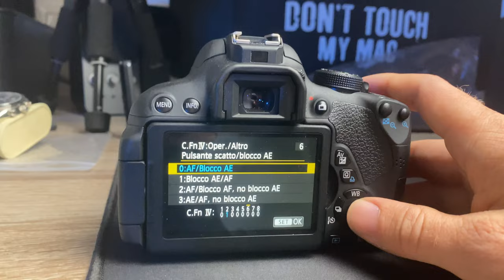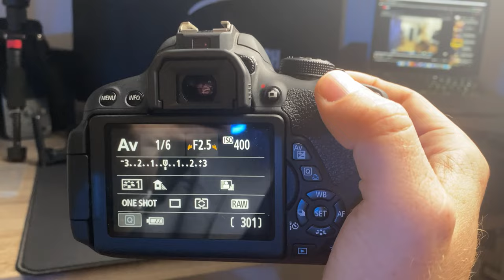Cosa Posso Fare con Questo BOTTONE? Trucco da Pro: Come Usare il Back Focus | NON PERDERE L'ATTIMO!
Vuoi MIGLIORARE l'AUTOFOCUS della tua macchina? Ecco cosa fa questo bottone: cambia per sempre il modo di mettere a fuoco le immagini!

Sfrutta al Massimo il Back Focus: Il Trucco da Pro per Fotografi 📸🎯
Se ti stai chiedendo cosa puoi fare con quel misterioso bottone sul retro della tua fotocamera, allora sei nel posto giusto! Con il back focus, puoi portare le tue capacità fotografiche a un livello superiore e catturare ogni momento senza perdere un colpo.

Massima Efficienza con il Back Focus 🚀
Il back focus è una funzione essenziale che ti consente di gestire l'autofocus in modo rapido ed efficace. Con un semplice tocco di questo bottone, puoi concentrarti rapidamente sul soggetto desiderato e scattare in un istante, senza perdere tempo prezioso a ricalcolare l'autofocus ogni volta.

Non Perdere l'Attimo: Cattura il Momento Decisivo ⏰
Nella fotografia, c'è un concetto fondamentale chiamato "momento decisivo", in cui devi essere pronto a cogliere l'istante perfetto. Con il back focus, sarai sempre pronto a scattare nel momento giusto, senza doverti preoccupare di perdere l'opportunità perfetta.

Un Autentico Trucco da Pro per Migliorare le Tue Foto 🌟
Il back focus è il segreto nascosto che molti fotografi professionisti usano per ottenere scatti perfetti in ogni situazione. Non importa se stai fotografando eventi sportivi, ritratti o paesaggi mozzafiato, questa funzione ti aiuterà a catturare immagini nitide e ben focalizzate in ogni scatto.

L'Essenza del Back Focus: Una Spiegazione Chiara e Concisa 📚
Se hai sempre desiderato capire appieno il potenziale del back focus, sei nel posto giusto! Questo video ti guiderà attraverso una spiegazione dettagliata di come utilizzare questa funzione in modo efficace e come migliorare drasticamente la qualità delle tue foto.

Cosa posso fare con questo bottone? Una volta scoperto, non potrai farne a meno. Canon 700D consente il back focus, un trucco da pro per fotografi d'azione che ti permette di non perdere un colpo e non perdere l'attimo nel momento decisivo. Impara come fare foto in modo efficace, fare foto velocemente con un autofocus performante.
Tutti sappiamo come usare l'autofocus, ma non tutti come usare back focus! Ma questo back focus a cosa serve? In questo video lo abbiamo spiegato! Un autofocusperfetto migliora le tue foto, ecco come fare foto belle con una macchina fotografica come Canon 700D con autofocus limitato! Applicabile su tutte le Canon dslr o mirrorless ,il trucco che nessuno ti dice!

Non Perdere Altro Tempo: Scopri Subito il Potenziale del Back Focus! 🌈
Non lasciarti sfuggire l'opportunità di migliorare le tue abilità fotografiche e catturare momenti indimenticabili con il back focus. Guarda questo video e preparati a scoprire un nuovo mondo di possibilità nella tua fotografia. Con il back focus, ogni scatto sarà un capolavoro!